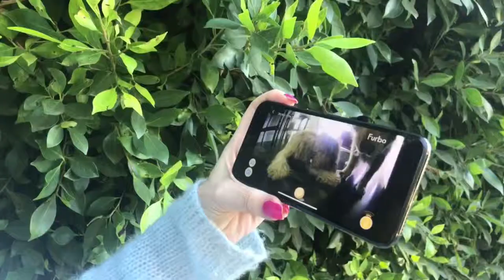Celebrity Feature: Lisa Vanderpump Loves Her Furbo Dog Camera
Furbo is packed with great features:

• 2-way audio (built-in microphone & speaker)